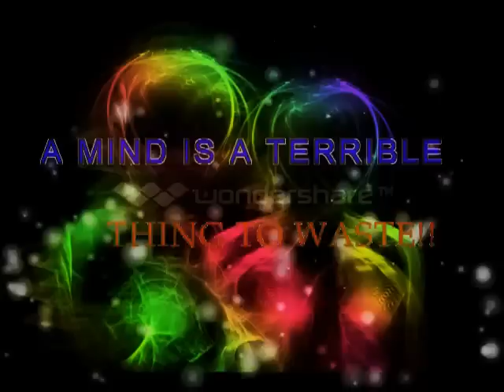Diamonds Divinity Intro Smp